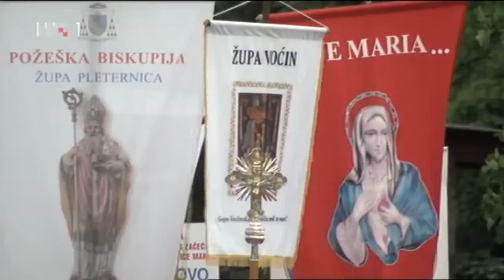Hodočašće Požeške biskupije u Voćin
Na blagdan Gospe Voćinske, 21. kolovoza nekoliko desetaka tisuća vjernika iz požeškog, posavskog i zapadno-slavonskog dijela Požeške biskupije predvođeno svojim svećenicima hodočastilo je u Voćin. Već prethodnoga dana pješaci iz Davora, Nove Kapele i drugih posavskih župa, krenuli su prema Požegi, gdje su im se za blagoslov hodočasnika u crkvi sv. Lovre, zaštitnika biskupije, pridružili i drugi vjernici iz požeškog kraja te su navečer stigli u Stražeman i ondje prenoćili. Sutradan, rano ujutro u pet sati, nakon molitve u stražemanskoj crkvi sv. Mihaela, pod vodstvom župnika Josipa Devčića i Marijana Pavelića, pješaci su uvećani brojem nastavili put do Voćina. Onamo su krenuli  pješaci i biciklisti iz daruvarskog, novljanskog i drugih dijelova Požeške biskupije.